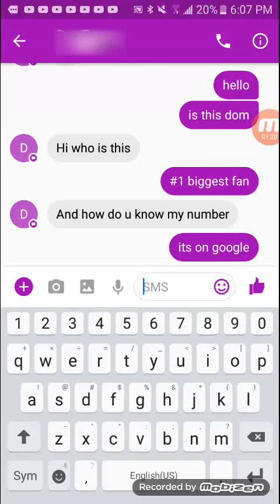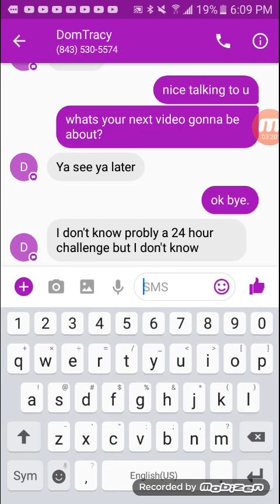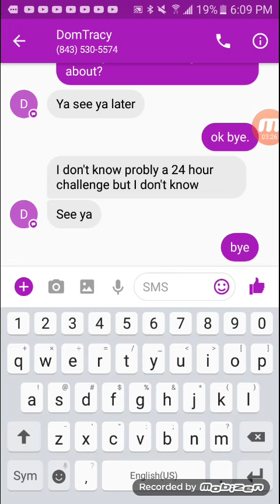TEXTING DOM TRACY HE ACTUALLY TEXTED BACK